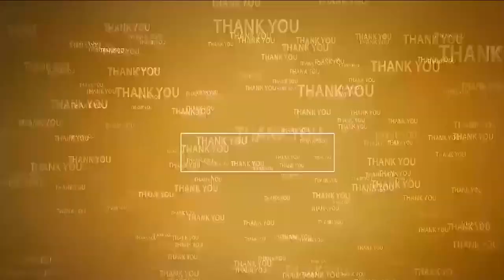విడ‌వ‌లూరులో వైభ‌వంగా శ‌ర‌న్న‌వ‌రాత్రి ఉత్స‌వాలు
- ఉత్స‌వాల్లో పాల్గొన్న టీడీపీ రాష్ట్ర అధికార ప్ర‌తినిధి దినేష్‌రెడ్డి
- అమ్మ‌వారికి ప్ర‌త్యేక పూజ‌లు నిర్వ‌హించిన దినేష్ రెడ్డి